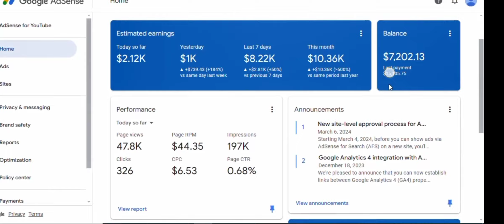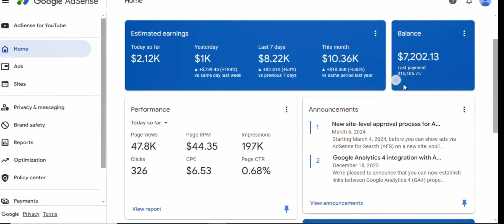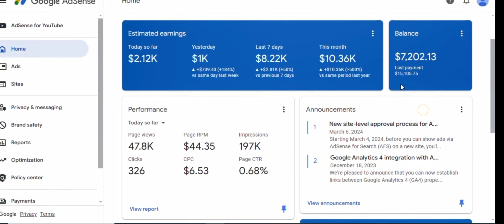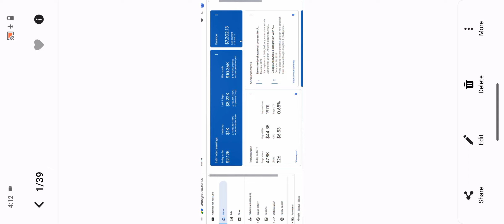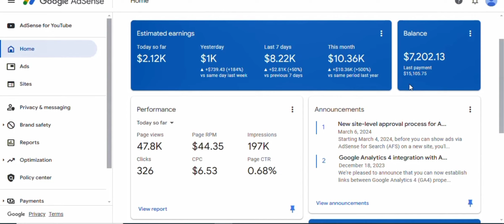adsense loading high cpc method $1900 for daily 🏦🔥 AdSense approval service Tamil - 2024 🏦